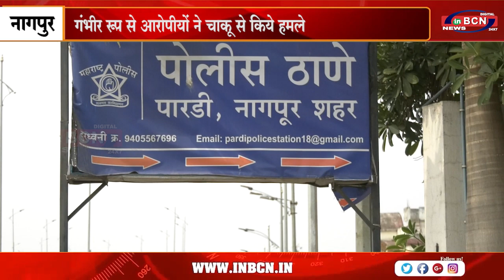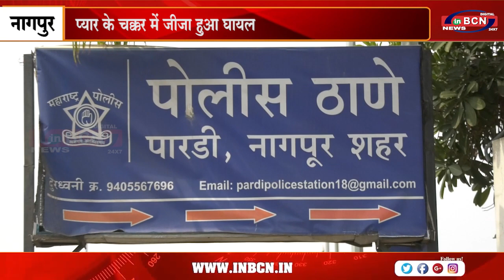प्यार के चक्कर में जीजा हुआ घायल ....INBCN NEWS